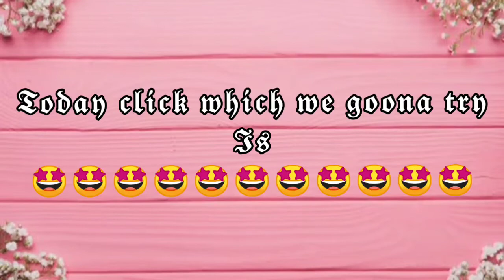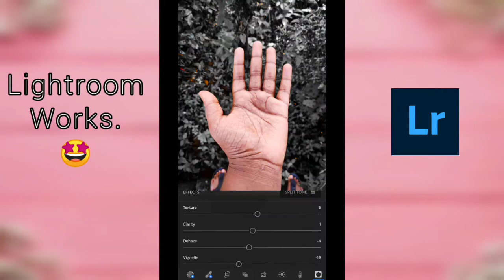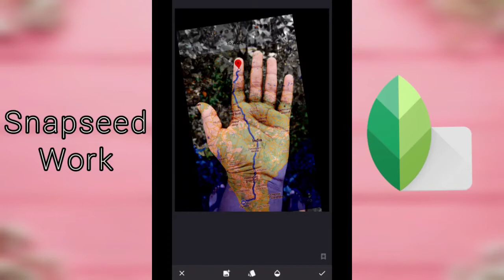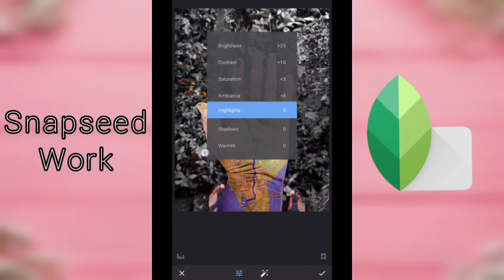Creative photography | photography ideas | mobile photography | Malayalam 🤩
Support me in Instagram also to see ma clickz
Thanks plz support...